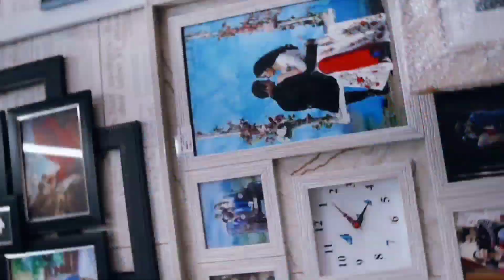TOP 10 HEADLINES || SATURDAY MORNING NEWS HEADLINES WITH RAVI KUMAR (29-OCTOBER-2022)